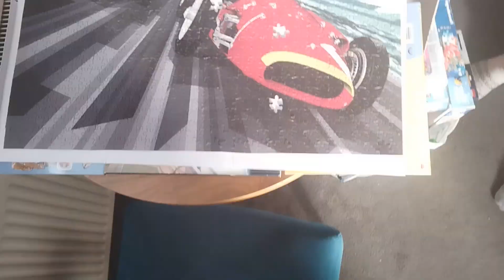9 мес. в Ирландии. Война в Украине. С Рождеством! Инвестирование. Билеты в Польшу. Мой путь Надежды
Приветствую вас на моем канале Мой Путь Надежды!

В этом видео мы уже как 9 месяцев в Ирландии. В Украине все еще война, гибнут солдаты, гибнут мирные люди, многие уезжают.
Наступило Рождество! Поздравляю всех с Рождением Иисуса Христа на Земле!
Мы сильно заболели. Дети слегли.
Планы на год. Куда я инвестирую деньги. Интерактив Брокерс.
Расхламление комнаты в отеле. Купили билеты в Польшу.

Вы можете поддержать меня и мою семью. Оставляю свои реквизиты:

Sytnyk Nadiia
$ 5375*4188*0128*7764
Є 5375*4199*0082*6999
USDT (ERC20) 0x3d4705513a45f8900aa10a9d0dc10c402672f283